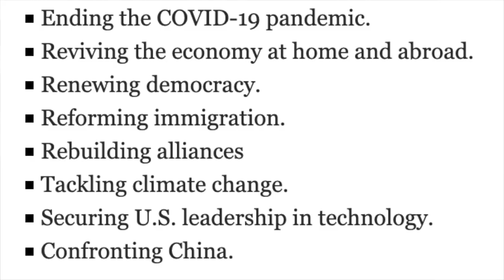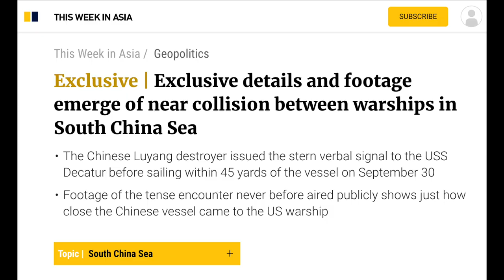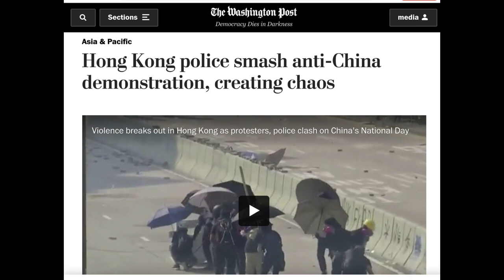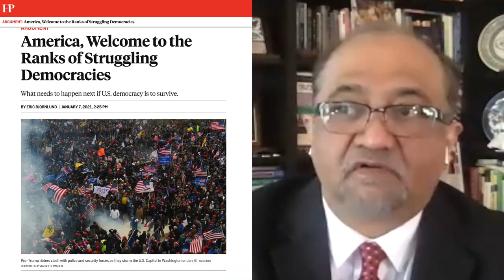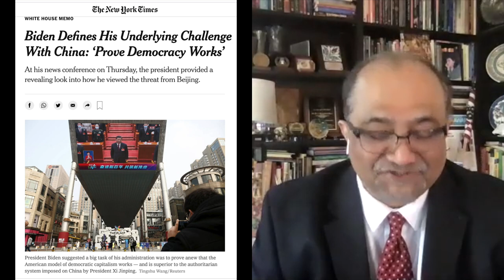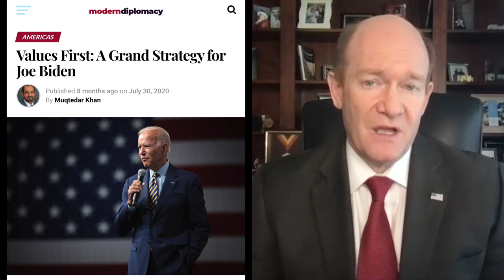Confronting China? A Khanversation with US Senator Chris Coons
US Senator Chris Coons from Delaware, a powerful and influential member of the Senate Foreign Relations Committee, discusses evolving US relations with China. He also reflects on US relations with India and the prospects of the rejuvenation of the Nuclear Deal with Iran (both issues are incidentally impacted by China). Are we entering an era of inevitable conflict with China? Will strategic necessity force the US to neglect the rise of Hindu Nationalism and decline of Indian democracy? The Khanversation is candid, bold and thoughtful.